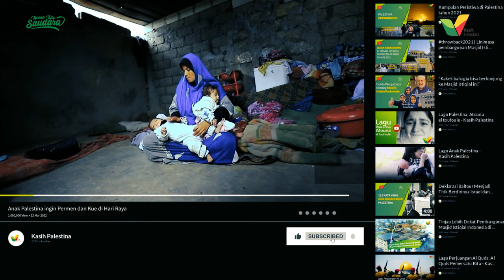Anak Palestina ingin Permen dan Kue di Hari Raya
Kondisi saudara kita di Gaza Palestina mungkin sedikit berbeda dengan kita di Indonesia. Akibat blokade terus menerus, membuat pemenuhan kebutuhan pangan sehari-hari pun terbatas, termasuk di Bulan Ramadhan.

Nah, Sahabat, yuk kita dengarkan apa harapan mereka di bulan Ramadhan dan hari raya nanti?